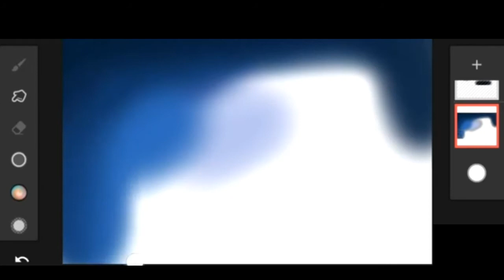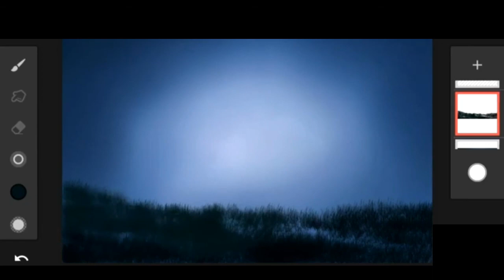Horror dark night drawing 😮😮😥|| SAHEB ROY ART || WATCH IT || Episode-1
This vedio  is about drawing
Thank you 🙏🙏 first part bye